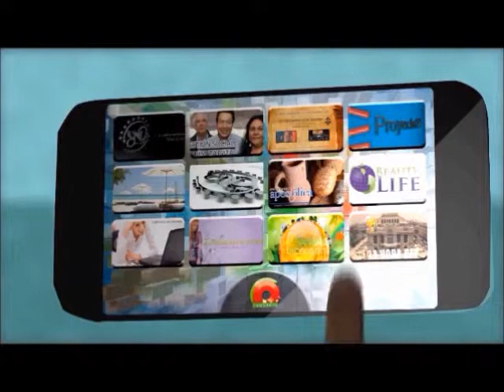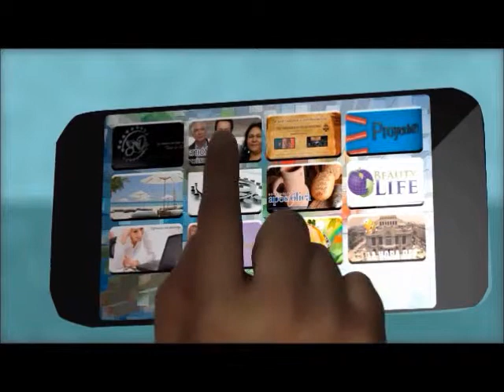ABOGADOS-CONFERENCISTAS-ROBERTO VILLASEÑOR Y ROMAN DIAZ AVANCES EN REFORMA LABORAL